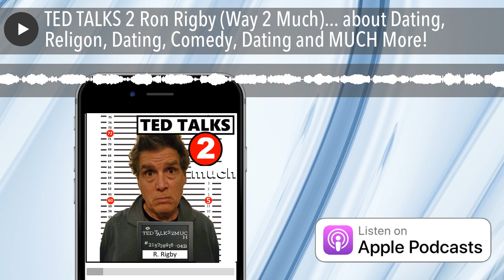TED TALKS 2 Ron Rigby (Way 2 Much)... about Dating, Religon, Dating, Comedy, Dating and MUCH More!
Welcome to PART 2 of my interview with my friendly friend who just seems to want to interview me!  Well what the heck, I'm game and I sure like to talk... so let's do this.  It's really just a couple of Old White Men discussing things we probably know very little about, but its fun for us. Hope you like it too.  Enjoy!  shorturl.at/jIPSX